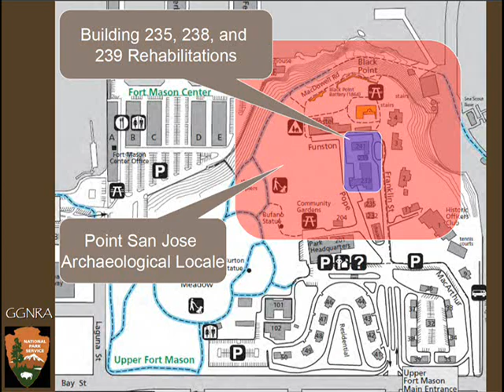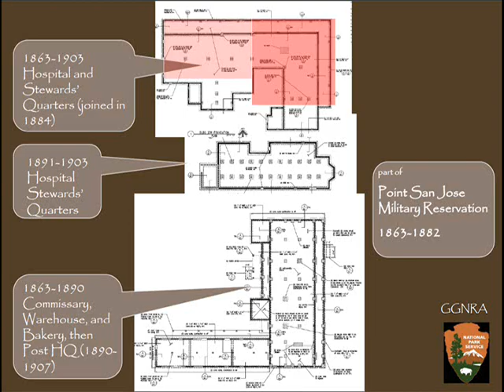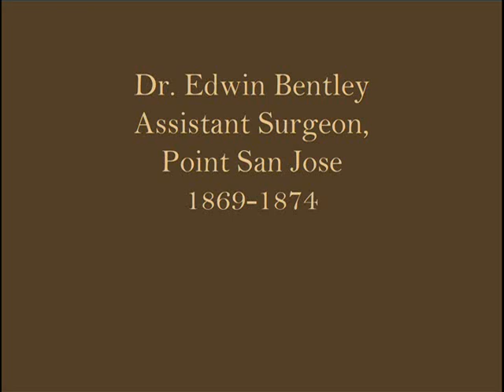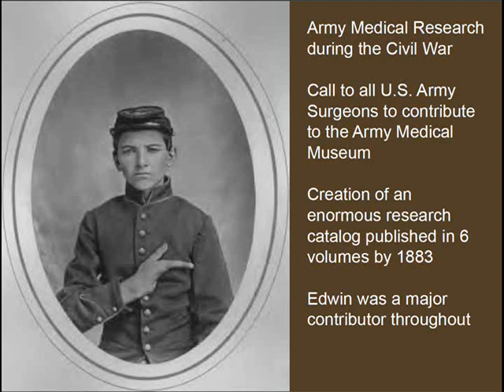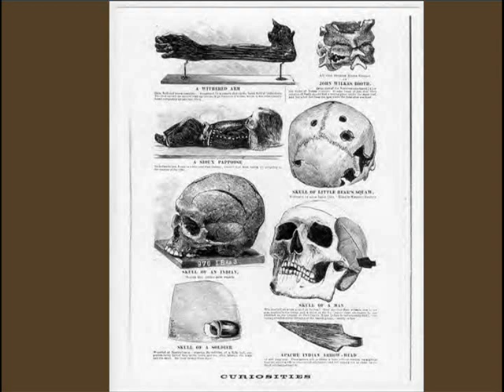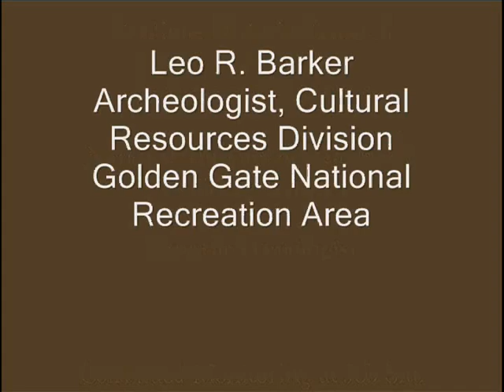A Civil War Period Ossuary Pit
A brown bag presentation by Leo Barker, an Archaeologist with the Golden Gate National Recreation Area, about the discovery of a Civil War period ossuary pit at the Point San Jose Hospital Site in San Francisco in 2010.